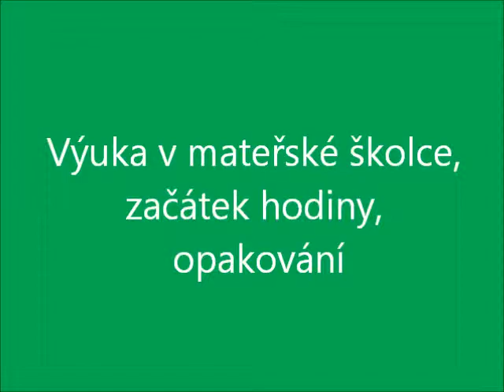ANGsPepou, školka, začátek hodiny